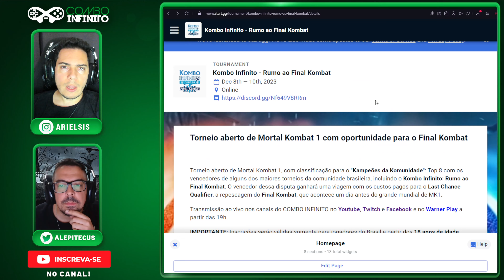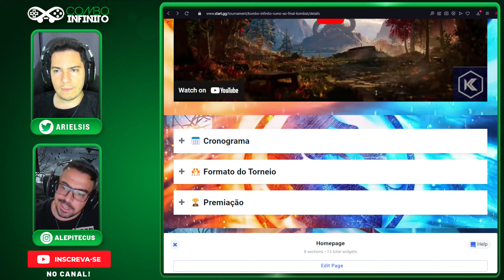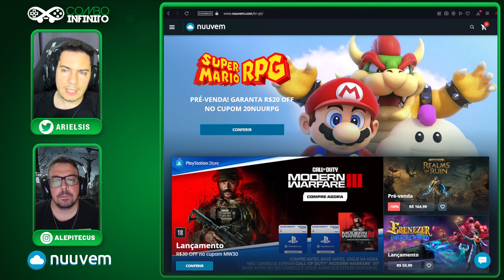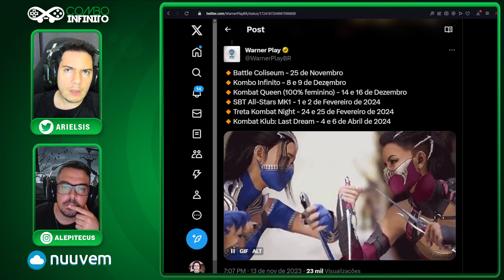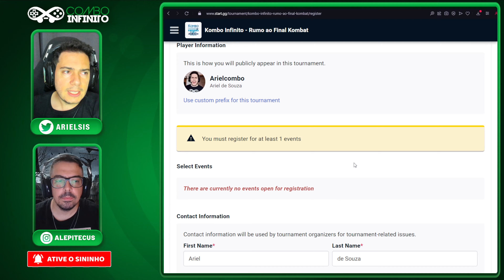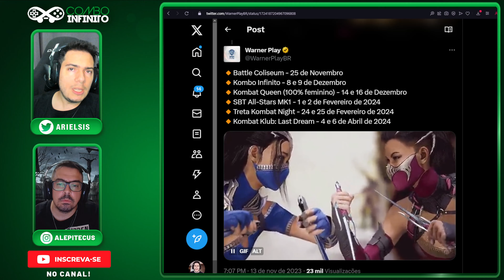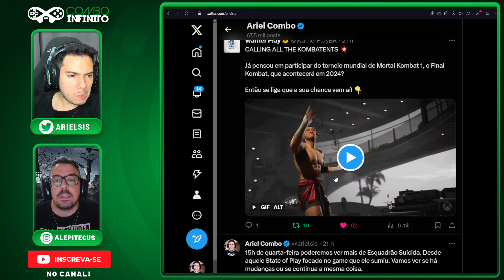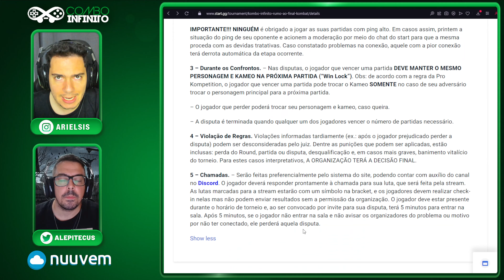BRASIL GARANTIDO no MUNDIAL de MK1 e Torneio OFICIAL no Combo Infinito!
⚠ Oferta Imperdível!

Saiba com a gente tudo sobre o novo torneio de mortalkombat1 que dará ao vencedor uma caga para participar do torneio internacional fora do